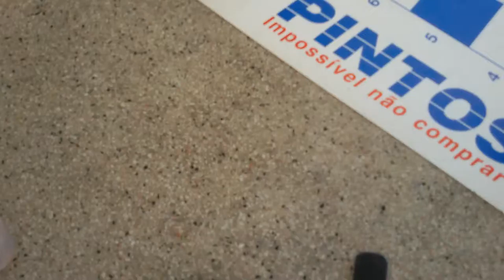Xadrez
Vídeos dos eventos no Clube Teresinense de Xadrez